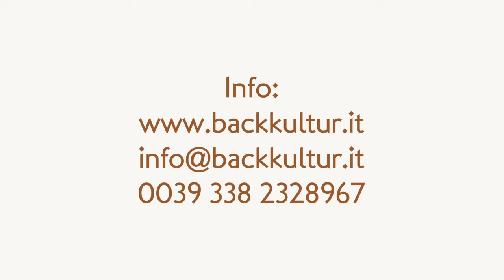Divisoft, the Universal Dough Divider